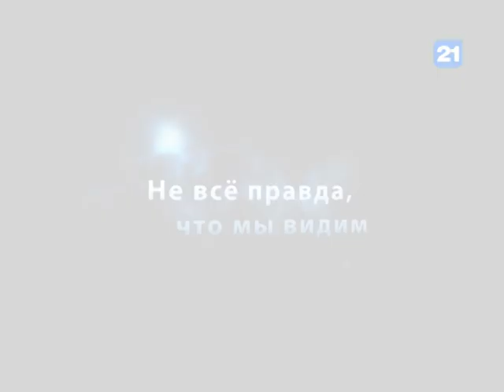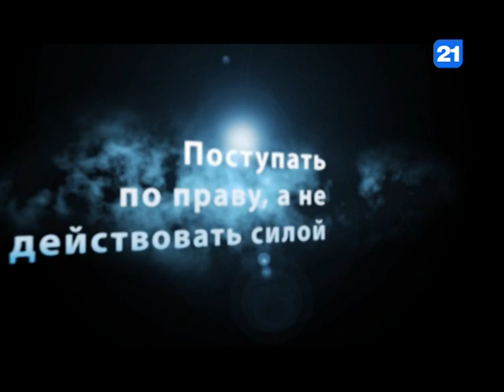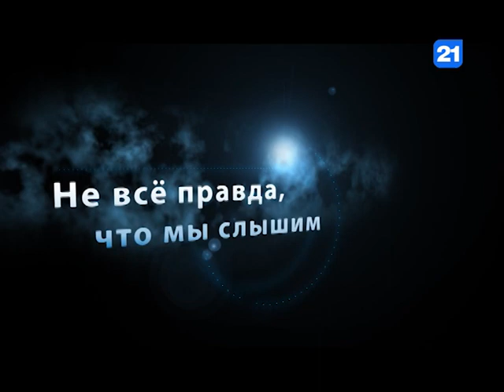Паскова Мария в программе Вечерний Разговор